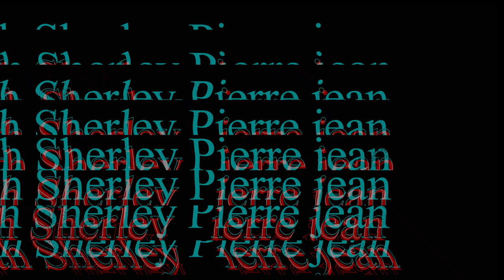REYALITE LAVI- Wa sezi wè sa fi saa fe maril kap plede bat li -(Court-Métrage 2022 ) Full movie 2023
Eske li bel pou yon neg ap matrete madanm li konsa
patage video a nap pote pli pou ou ou patap egret si ou patagel ak yon zanmiw